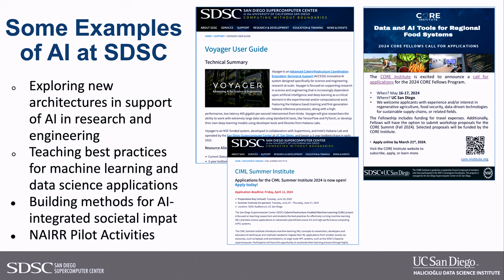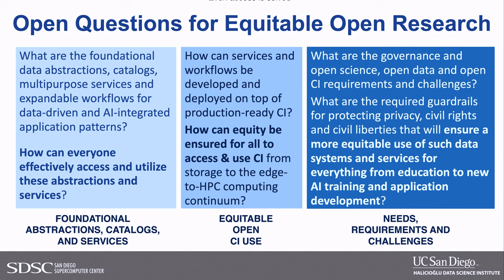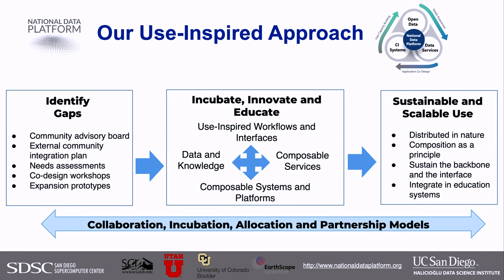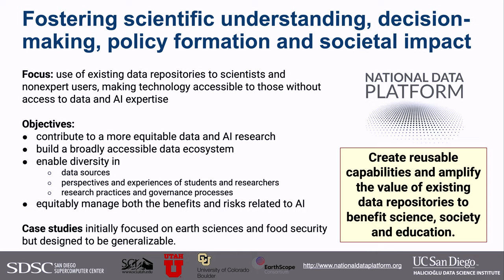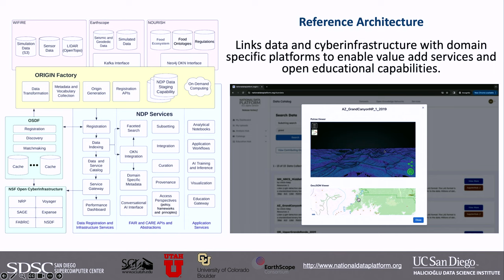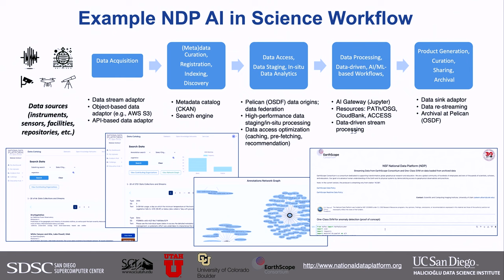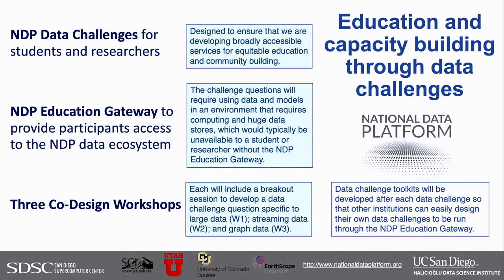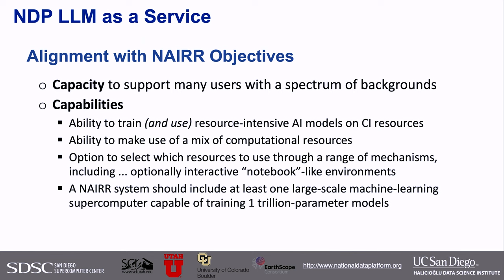2024 5NRP - Ilkay Altintas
National Data Platform (NDP) as a Research Resource for AI
IIkay Altintas, UC San Diego